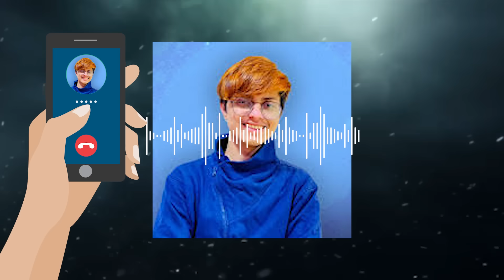GYAN GAMING VS KAAL YT CONTROVERSY 🤔 WHO IS RIGHT OR WRONGE